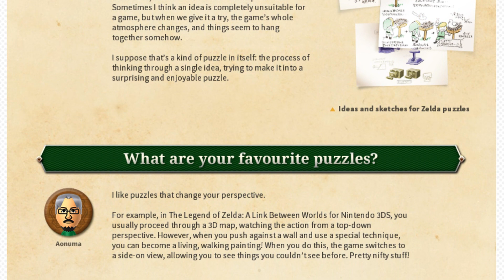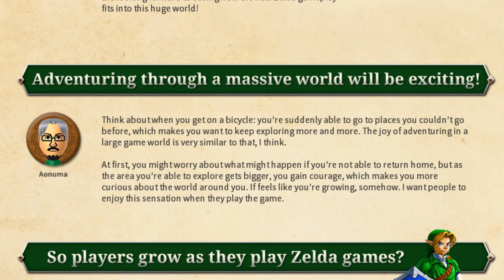Zelda News - Aonuma talks Puzzles, Zelda DLC for Monster Hunter and The Zelda Project shows trailer